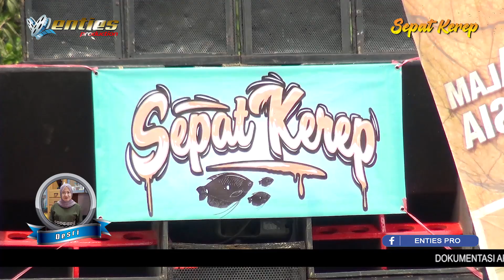KALAH MATERI | ARAK ARAKAN BARITAN SEPAT KEREP 2023 | DESA JUNTIKEDOKAN - JUNTINYUAT - INDRAMAYU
Diabadikan Oleh :
ENTIES PRODUCTION
Videography & Live Streaming
Jln. Raya Juntinyuat Gg.Sukardi Desa. Juntinyuat Rt.03/04 Blok. Marchell
Kec. Juntinyuat Kab. Indramayu
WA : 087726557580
No Telpon Rumah ( 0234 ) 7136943